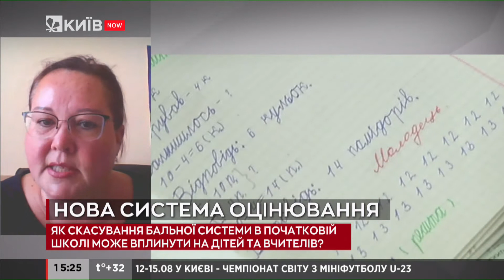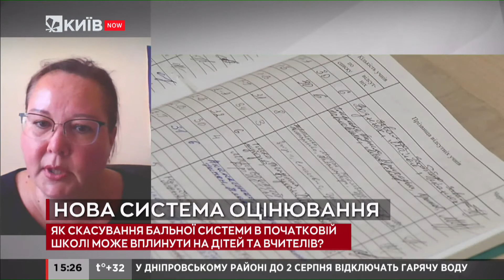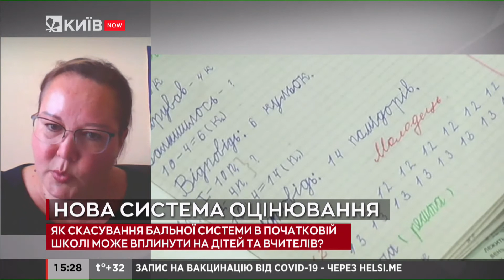З 1 вересня учнів початкових класів будуть оцінювати по-новому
Міністерство освіти і науки затвердило методичні рекомендації щодо оцінювання результатів навчання учнів початкової школи.